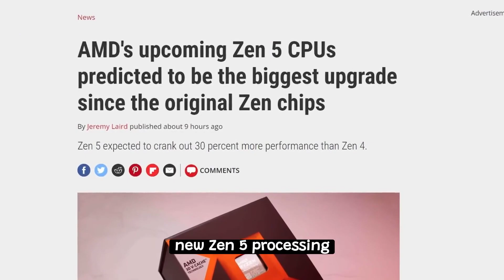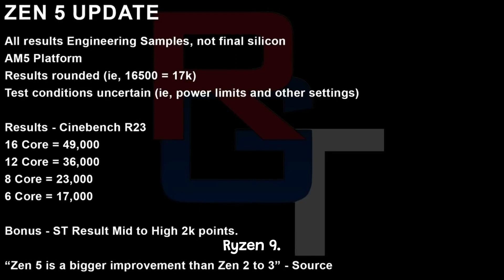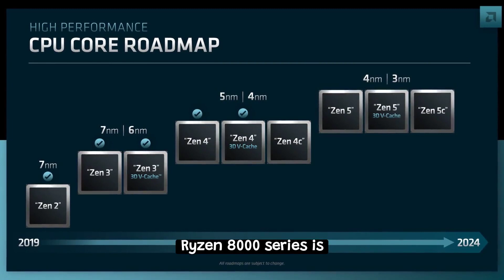Mind-Blowing Ryzen 8000 Benchmarks: Prepare to be Amazed!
Mind-Blowing Ryzen 8000 Benchmarks: Prepare to be Amazed! In this video, I will be covering some recent leaks regarding the upcoming Ryzen 8000 CPUs.